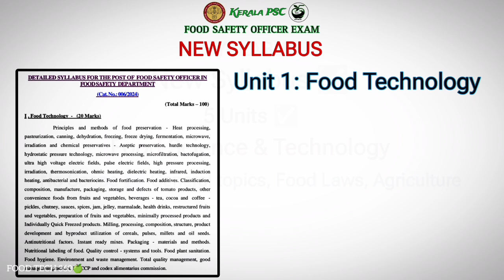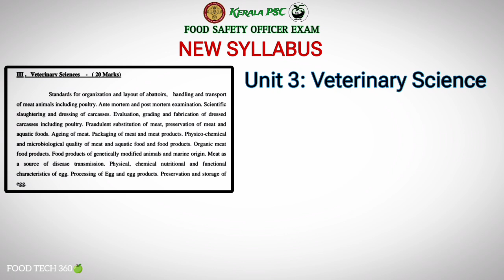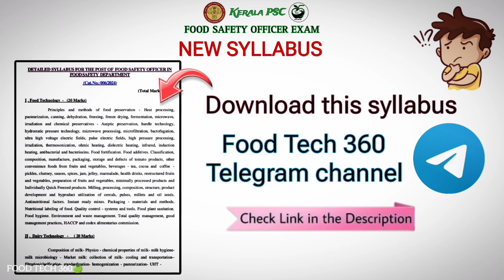Kerala PSC FSO Exam Syllabus | New Syllabus | Food Safety Officer Exam Syllabus Changed ✅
In this video we discussed the Newly updated Syllabus for Kerala PSC Food Safety Officer Exam.

Kerala PSC Food Safety Officer Course 📝📚✍️

Course Details:
✅ Unitwise Test series (As per New Syllabus)
✅ Short Notes on each topic 📝
✅ Previous year Question Papers with Answer Key
✅ Standard Reference E-Books (Wherever applicable) 📚
✅ Full Length Mock Tests as per the Exam Pattern (from December onwards)
✅ Access Test series and Study materials in Phone / Desktop / Laptop 📱 💻
❌ NO VIDEO CLASSES
✅ Free Video classes available in “Food Tech 360” YouTube Channel
✅ Free Sample Tests & Notes available in the course

✨ For Special discount - Use Code ➡ "KERALAFSO" to get the course at just Rs. 799/-

For iPhone / iOS users ➡ Download "Classplus" App from App Store ➡ Enter our Organisation code "CCNMN" ➡ Login with your phone number.

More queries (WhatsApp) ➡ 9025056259